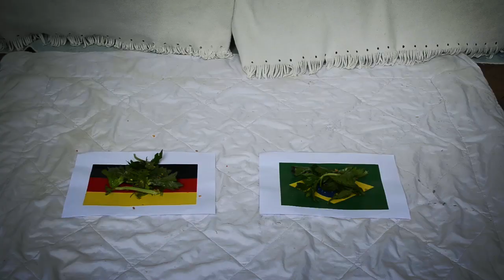WM-Orakel Püppi tippt das Halbfinale Deutschland - Brasilien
Die Hasendame Püppi weiß genau, wer gewinnt! Wir sind gespannt, ob das engelhorn sports WM-Orakel auch das Halbfinale gegen Brasilien richtig getippt hat...